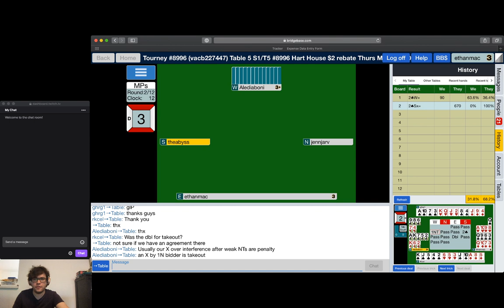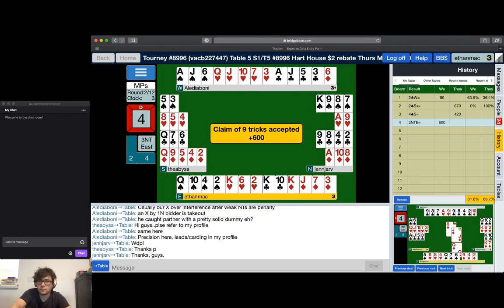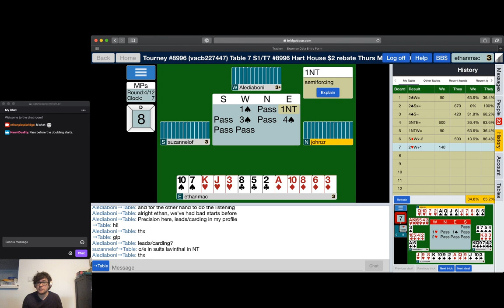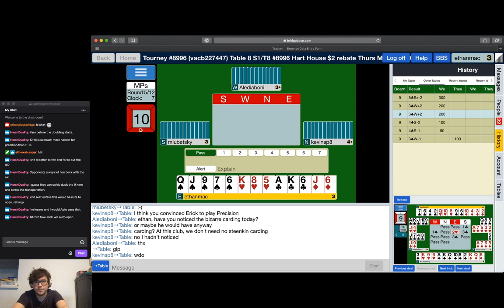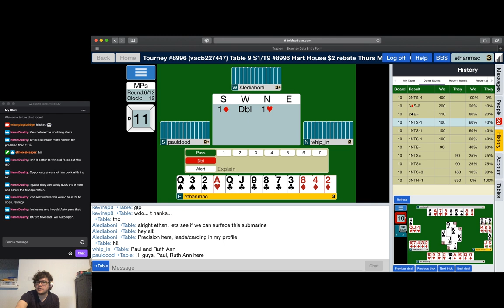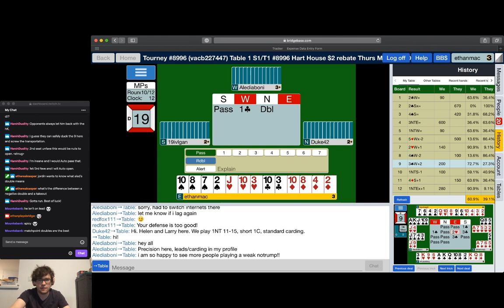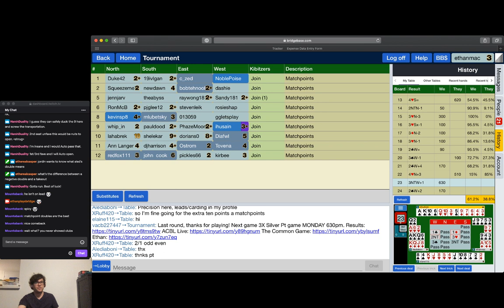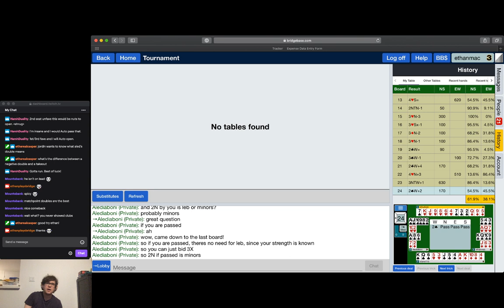Hart House Bridge Club, May 21, 2020